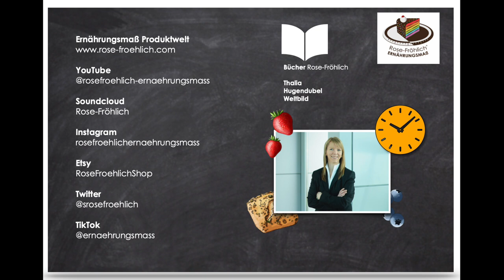❤️ Rose-Fröhlich Ernährungsmaß schnellste Porridge der Welt! Lactosefrei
Rose-Fröhlich Ernährungsmaß schnellste Rezept für ein einfaches Porridge mit Obst

Ernährungsmaß Rezept: schnellste Porridge der Welt!  Lactosefrei

Zutaten.
1 ganze Orange
1/2 Trinkbecher voll warmes Leitungswasser
1/2 Kaffeetasse voll mit Haferflocken zart und fein habe ich hier verwendet.

Zubereitung:
Die Orange waschen, schälen und die Orange in Orangenfilets schneiden. Natürlich könnt Ihr auch einfach Orangenstücke schneiden.
Das Orangenfleisch in eine Schale geben.
Haferflocken ebenfalls in die Schale, auf die Orangenfilets geben
Nun das warmen Leitungswasser zugeben.
Umrühren fertig

Viele Grüße Team Rose-Fröhlich